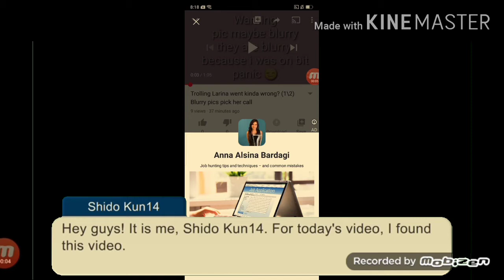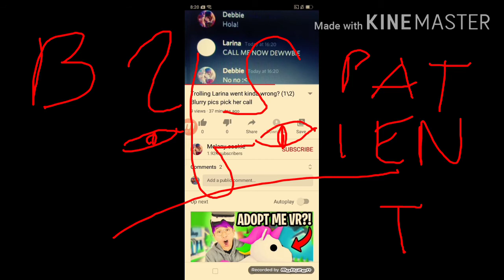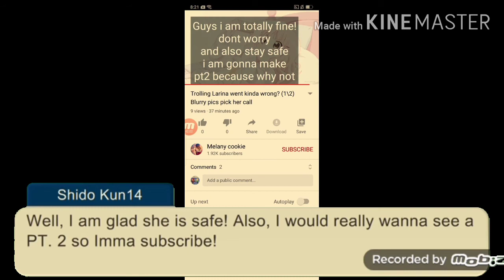Larina bought be detained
Larina is gonna be detained soon by the UTTP